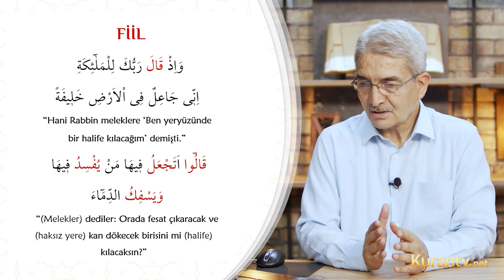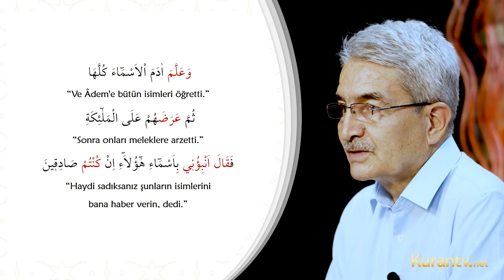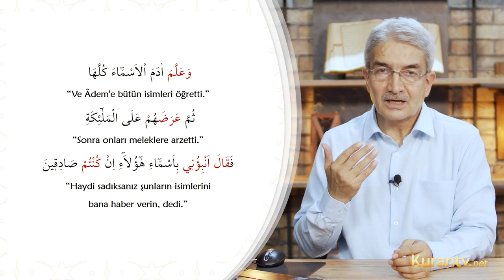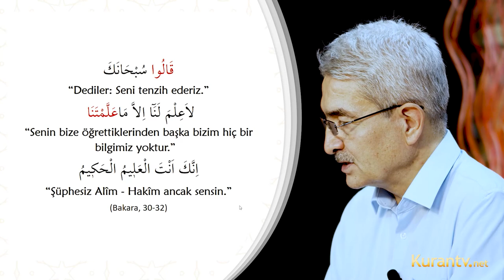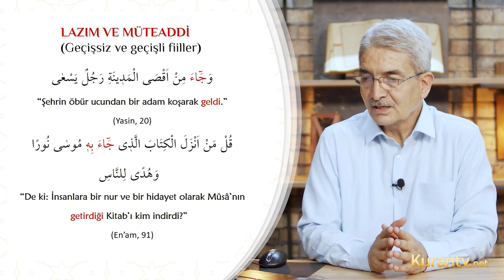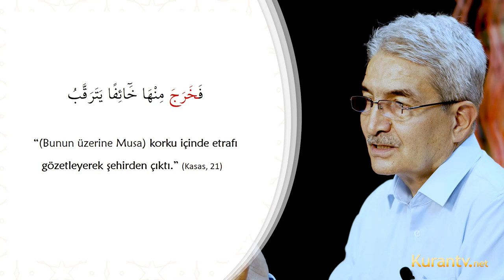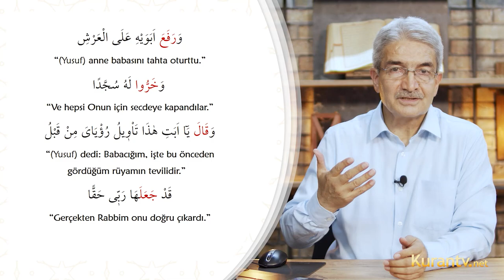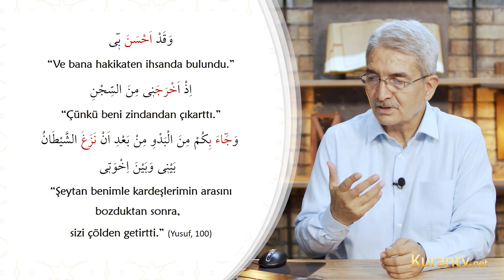Kur'an Arapçası - Lazım ve Müteaddi - 4. Ders | Prof. Dr. Şadi EREN